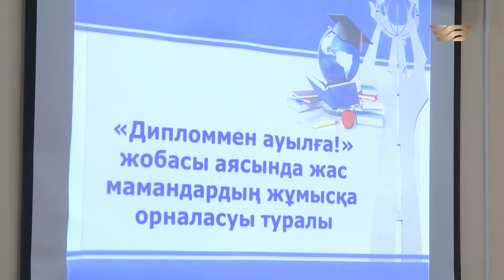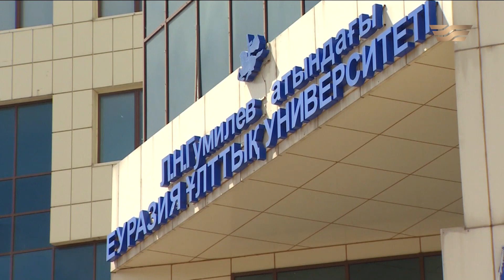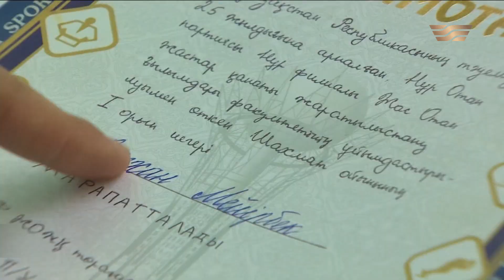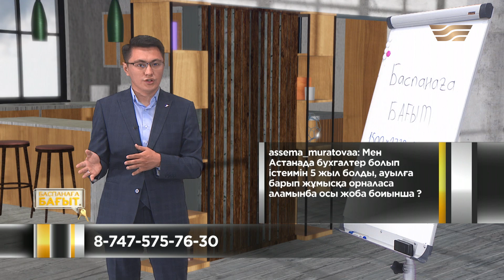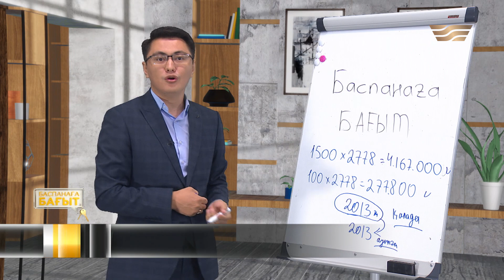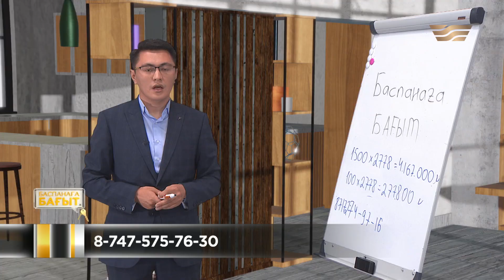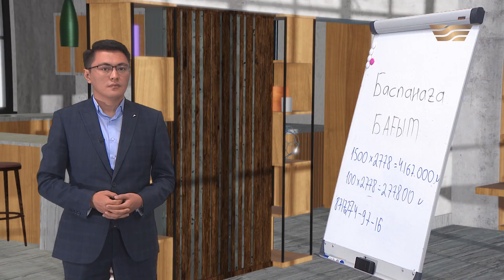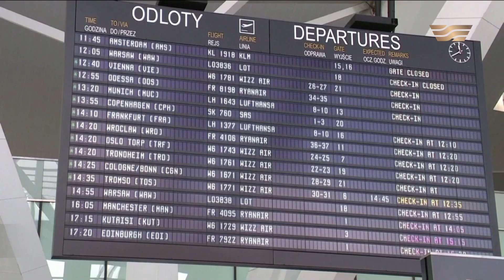«Дипломмен ауылға» бағдарламасы, тұрғын үймен қамту. «Баспанаға бағыт»